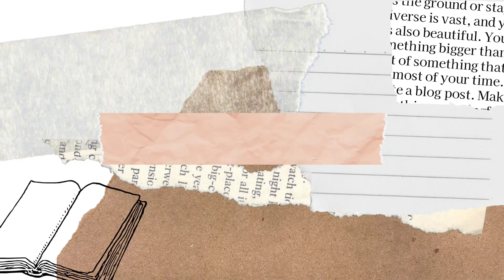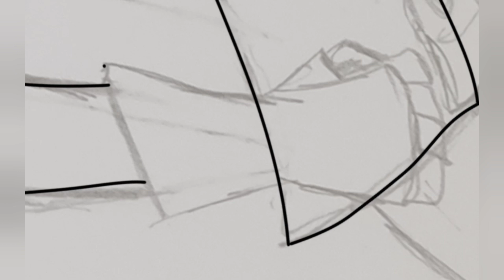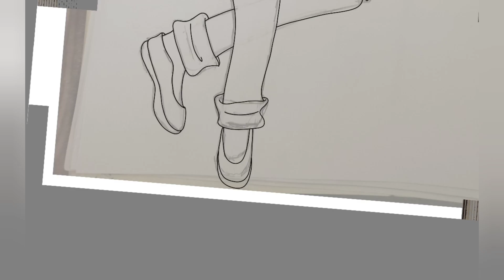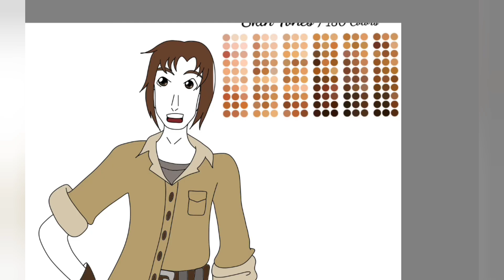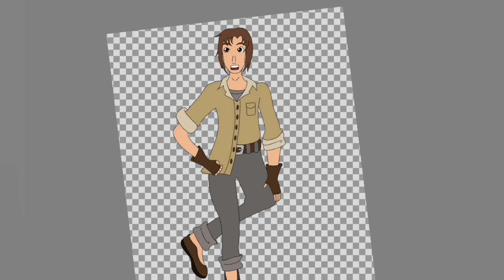My OC Nick Digital Art Timelapse | Autodesk Sketchbook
Hi everyone, today I am bringing you another art timelapse video in Autodesk sketchbook app. I have drawn my male OC Nick. He is a character in my standalone novel V that's coming out in early 2023. Nick is the youngest of the five siblings featured in the story. Hope you like this character of mine, enjoy the little drawing session. 😊

My coloring books:

Chibi Collection Coloring book of Chibi Witches

Fashion Coloring Books Volume 4:
Fashion Coloring book Volume 3
Fashion Coloring book Volume 2
Fashion Coloring book Volume 1

Here you can find journals I have designed